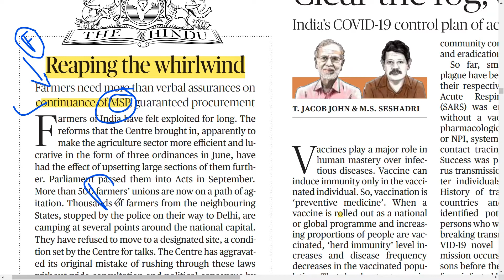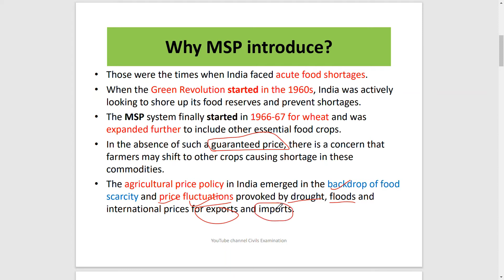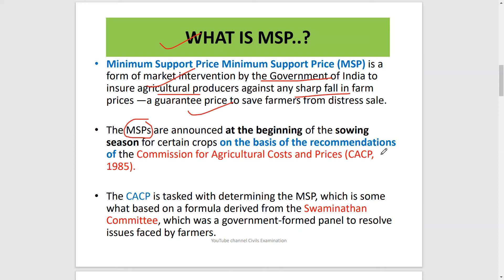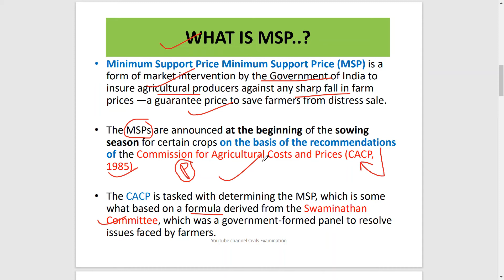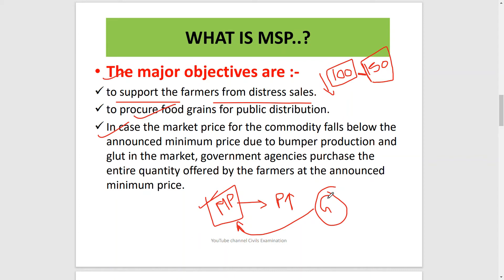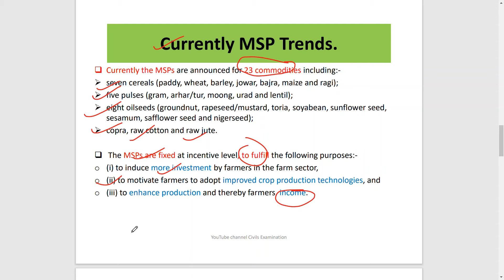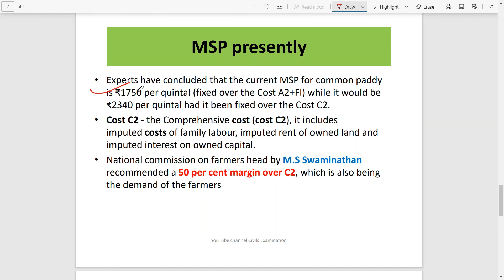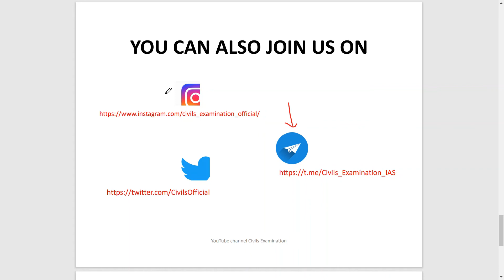MSP and Farmer Protest | Briefly discussed the present status of MSP | mains 2021 | UPSC/IAS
UPSC IAS CivilServices NOTE:- presently no official announcement made by Indian government to remove MSP only few government body have discussed the status of MSP.

MinimumSupportPrice (MSP) is a form of market intervention by the Government of India to insure agricultural producers against any sharp fall in farm prices. The minimum support prices are announced by the GovernmentOfIndia at the beginning of the sowing season for certain crops on the basis of the recommendations of the CommissionforAgriculturalCostsandPrices (CACP). MSP is price fixed by Government of India to protect the producer - farmers - against excessive fall in price during bumper production years. The minimum support prices are a guarantee price for their produce from the Government. The major objectives are to SupportTheFarmers from distress sales and to procure food grains for public distribution. In case the market price for the commodity falls below the announced minimum price due to bumper production and glut in the market, government agencies purchase the entire quantity offered by the farmers at the announced minimum price..

The Civil Services Examination is a nationwide competitive examination in India conducted by the Union Public Service Commission for recruitment to various Civil Services of the Government of India, including the Indian Administrative Service, Indian Foreign Service, Indian Police Service etc.
we are here to become a part of YOUR journey towards your goal
to enjoy all those videos AND TO APPRECIATE OUR WORK...